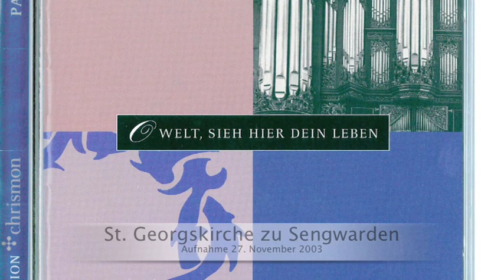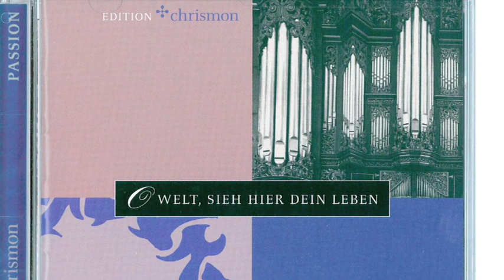Edition Chrismon, Chor "Jesu, deine Passion"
Sigismund von Birken, 1663
Evangelisches Gesangbiuch 88

1. Jesu, deine Passion
will ich jetzt bedenken;
wollest mir vom Himmelsthron
Geist und Andacht schenken.
In dem Bild jetzund erschein,
Jesu, meinem Herzen,
wie du, unser Heil zu sein,
littest alle Schmerzen!

2. Meine Seele sehen mach
deine Angst und Bande,
deine Speichel, Schläg' und Schmach,
deine Kreuzesschande,
deine Geissel, Dornenkron',
Speer- und Nägelwunden,
deinen Tod, o Gottessohn,
und den Leib voll Schrunden!

1. Jesus, I will ponder now
on Thy holy Passion;
with Thy Spirit me endow
for such meditation.
Grant that I in love and faith
may the image cherish
of Thy suffering, pain, and death,
that I may not perish.

2. Make me see Thy great distress,
Anguish, and affliction,
Bonds and stripes and wretchedness
and Thy crucifixion;
make me see how scourge and rod,
spear and nails, did wound Thee,
how for man Thou diedst, O God,
who with thorns had crowned Thee.

Auf dieser CD finden Sie folgende Songs:
Hinweis: Hörproben ( RealPlayer) erhalten Sie von den unterstrichenen Stücken.
Ehre sei dir Christe
O Mensch bewein dein Sünde groß
Wir danken dir, Herr Jesu Christ
O Traurigkeit, o Herzeleid
Herzliebster Jesu
Ein Lämmlein geht und trägt die Schuld
O Welt, sieh hier dein Leben
O Haupt, voll Blut und Wunden
Jesu, meines Lebens Leben
Jesu, meines Lebens Leben (Orgelfassung)
Jesu, deine Passion

Alle zehn Lieder im 4-stimmigen Chorsatz zum Mitsingen und zusätzlich als Choralfantasien, gespielt auf der Orgel."

In diesem Profil eingestellt mit Genehmigung des Chrismon Verlages/Hanseatisches Verlagshaus) vom 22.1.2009.